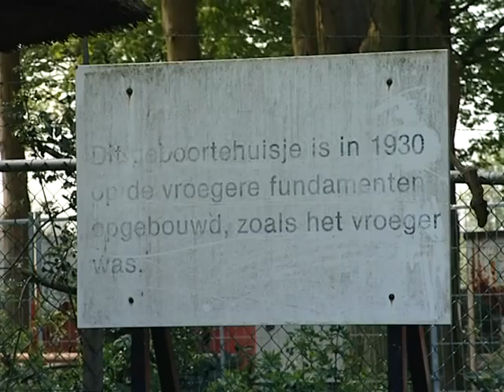Veerle Slegers, fractievoorzitter SP in Tilburg Spreekt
Wie is Veerle Slegers en waar staat de SP Tilburg voor